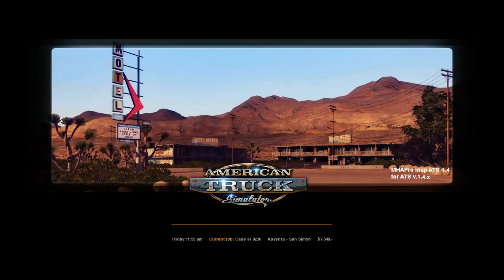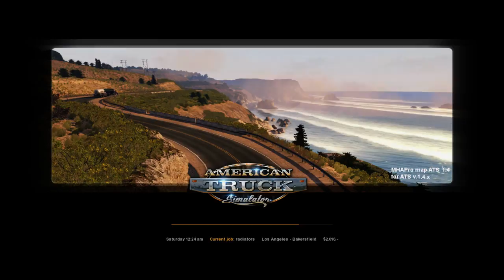American Truck Simulator - PC - Chewing Bubblegum & Kicking Arse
American Truck Simulator for a change
Slay Radio - C64 Remixes
54:49 - David Icke talking about the movie - They Live